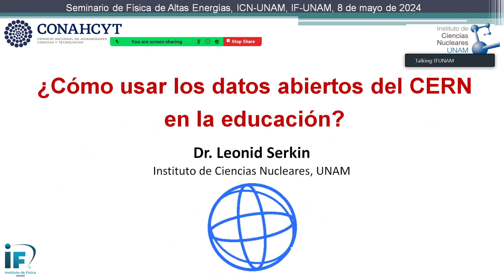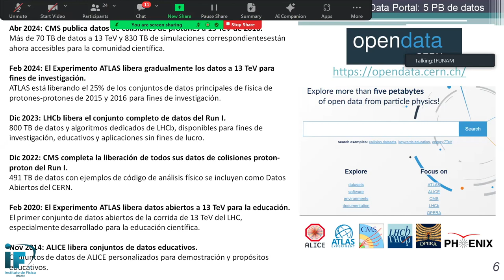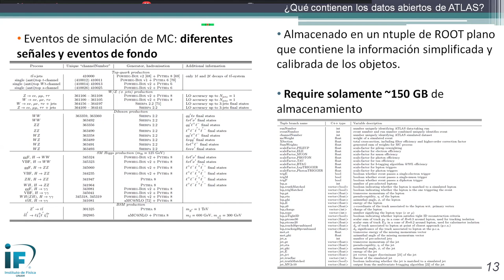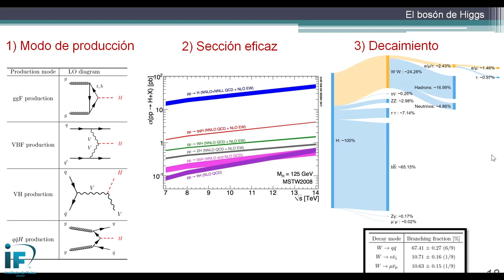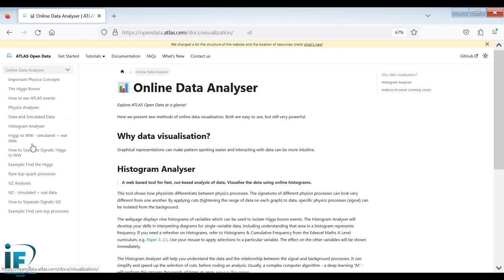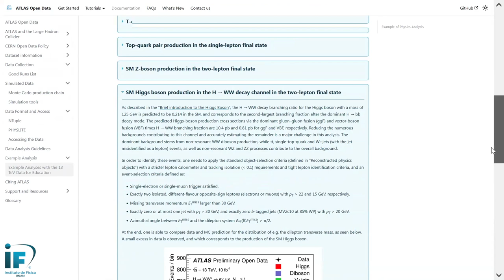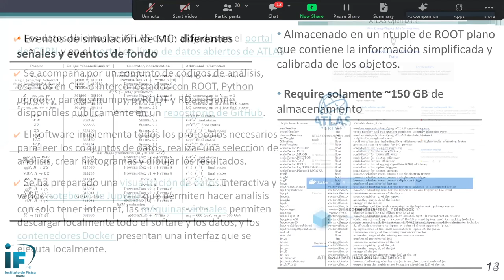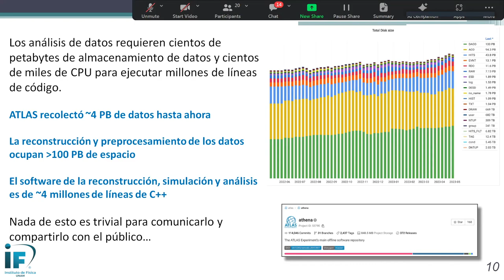¿Cómo usar los datos abiertos del CERN en la educación?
Título: ¿Cómo usar los datos abiertos del CERN en la educación?
Ponente: Dr. Leonid Serkin, Instituto de Ciencias Nucleares - UNAM

00:02:00 Inicio
00:48:50 Sesión de preguntas

Grabación, edición y apoyo técnico:

- Eduardo Espinosa Avila